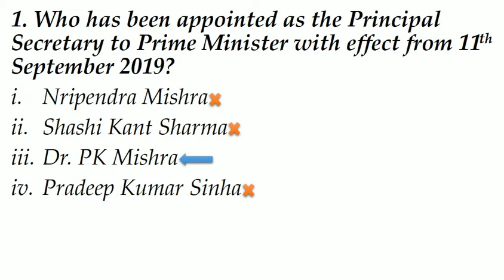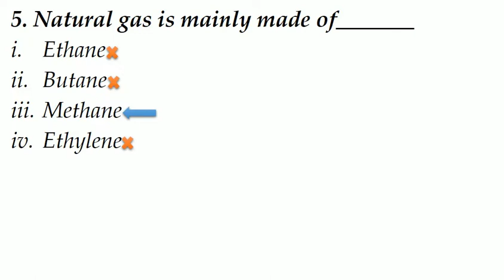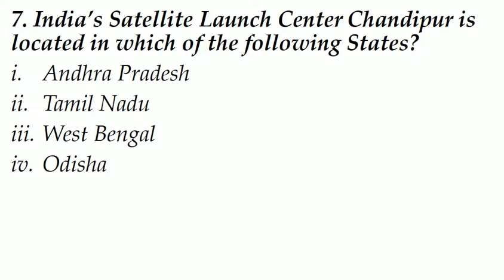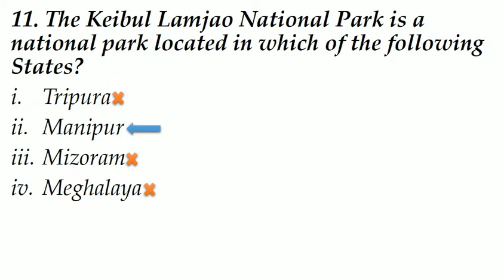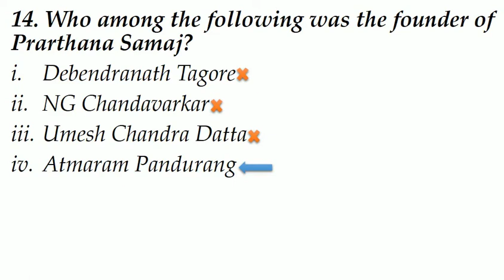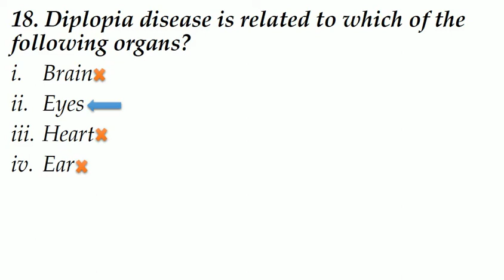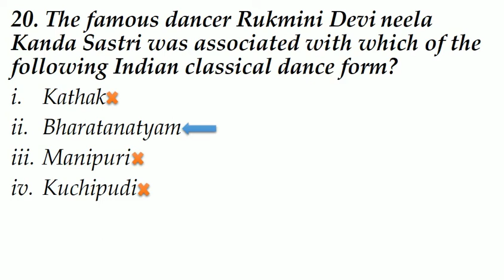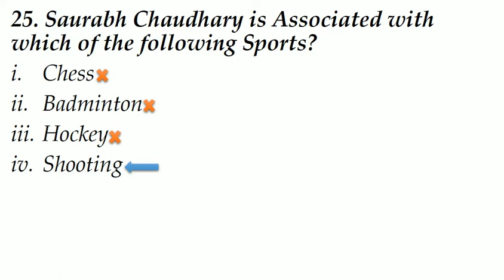RRB NTPC 2019 Test Series-4|Railway NTPC GS Important Questions|Railway Group-D|HVS STUDIES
Hello Guys welcome to my Channel In This Video We Are discussing on Railway NTPC 2019 Exam,RRB NTPC 2019.In this video we have taken some really inportant Questions for Your Exams according to the syllabus of Ntpc and pattern.These questions will help you in your Exams to Score Good Marks.